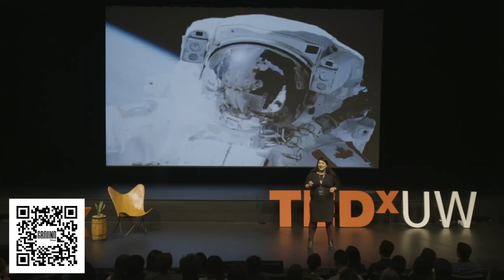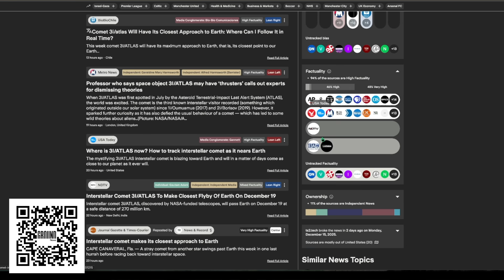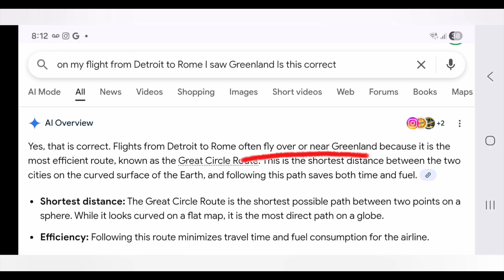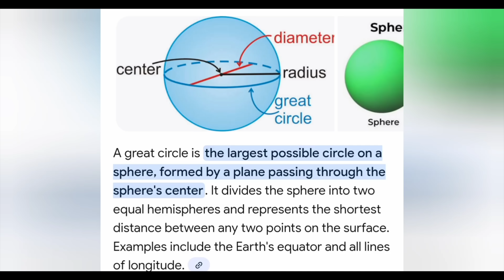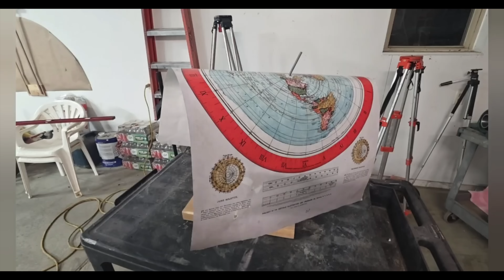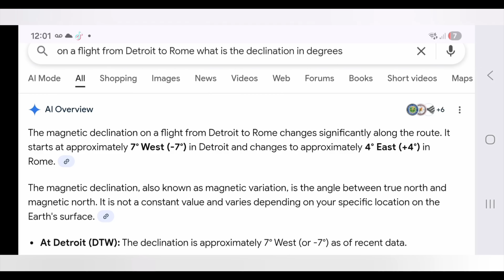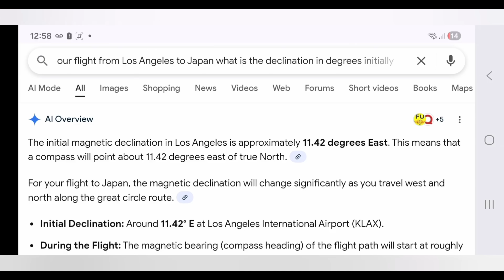Flat Earther Tries to Fold a Flat Map Over a Globe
Anthony Bear gets very confused about great circles in today's flat Earth Friday. Watch as he proceeds to try to fold a flat map over a globe and get even more confused.